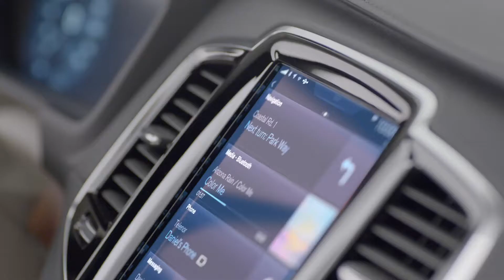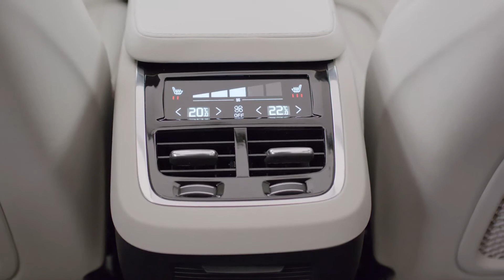Interieur nieuwe XC90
Volvo heeft de beelden vrijgegeven van het interieur van de nieuwe XC90.